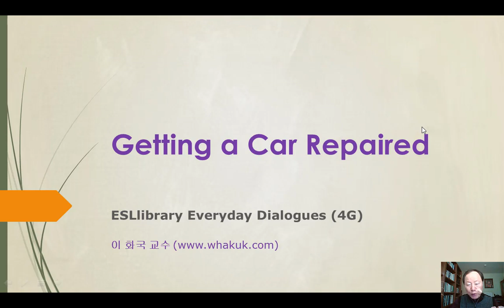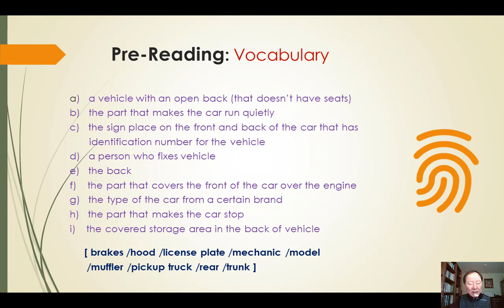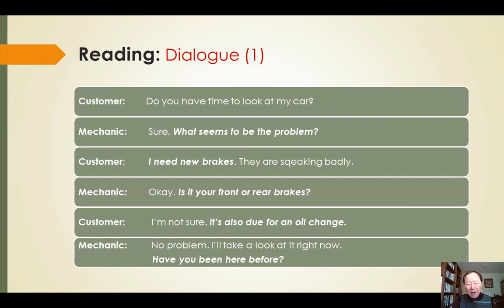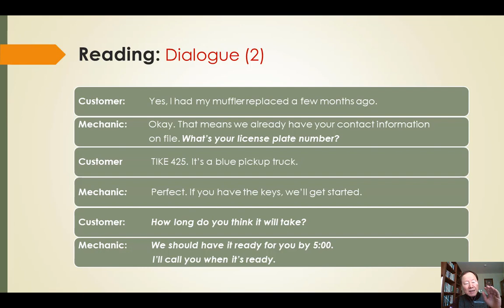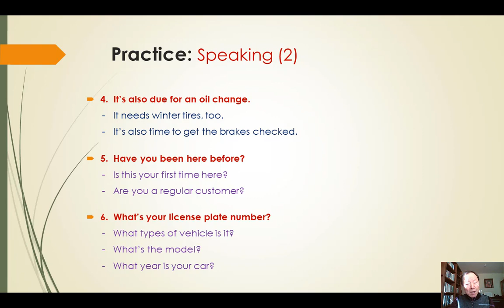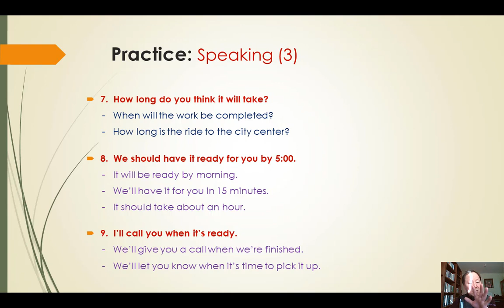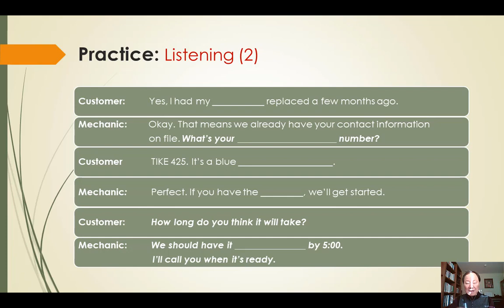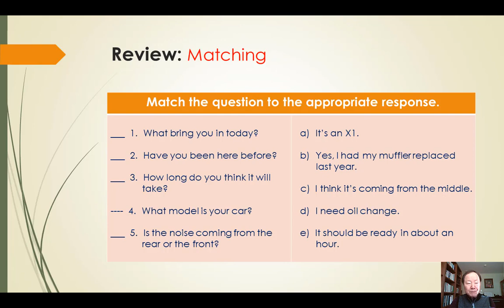미국 영어회화 학습 ESL4K 4G. Getting a Car Repaired